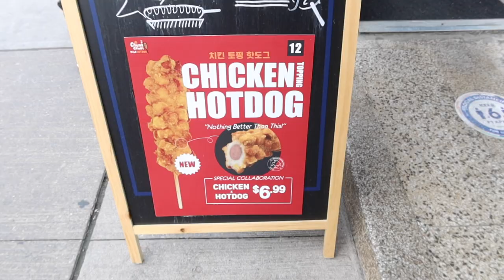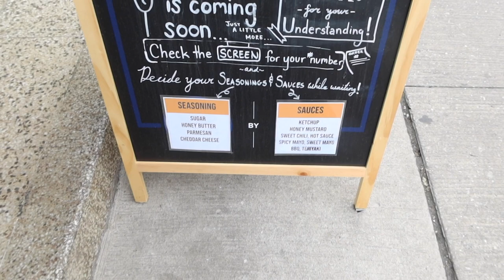TRYING KOREAN FRIED CHEESY CORNDOGS!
Hi guys! Today I'm trying Korean Fried Cheesy Corndogs with my friend Marcy. We've been dying to try this for a while and it was 10000% worth the wait. I ended up going again the next day!

Chun Chung Rice Dog
 615 Bloor St W, Toronto, ON M6G 1K8

Age: 25
City: Toronto
Camera: G7x Mark III
Sign: Aquarius